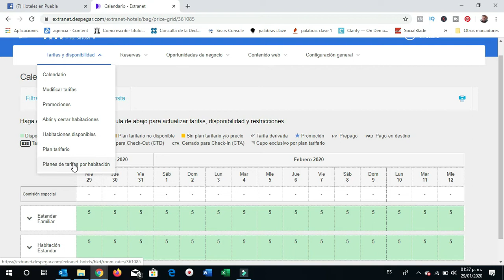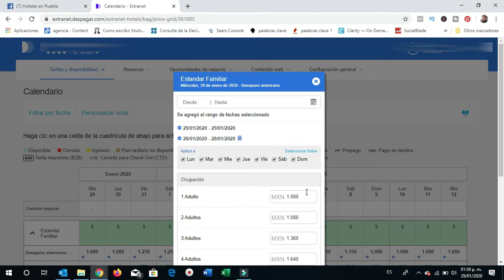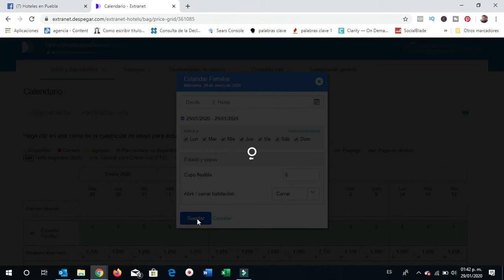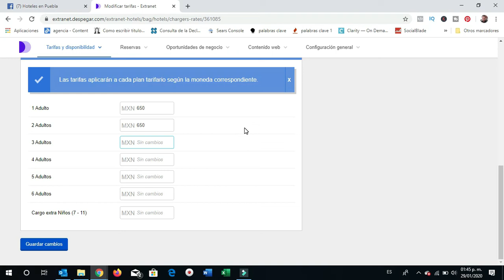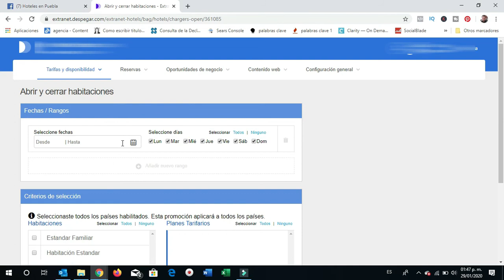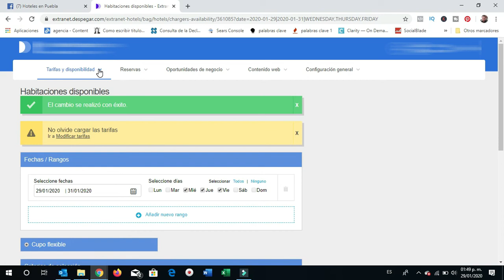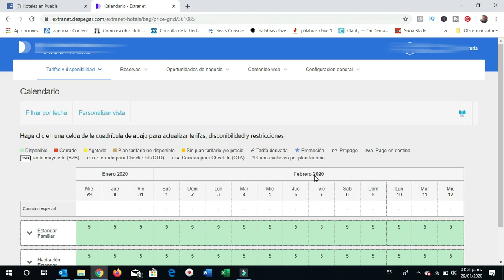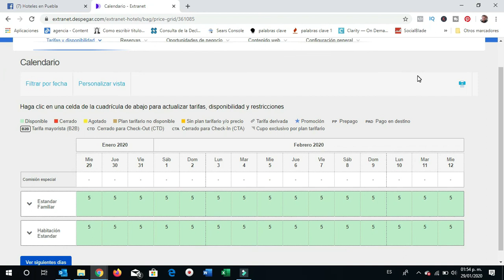Explorando la extranet o portal de Despegar para tu hotel en 2020. Hoteles y Turismo.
En este video vamos a explorar la extranet de Despegar para ver loo fácil que es poder manejar un portal como este.
Aprenderemos lo más básico para que puedas manejar este portal en tu hotel o hostal.
Cualquier duda al respecto compartela por favor.